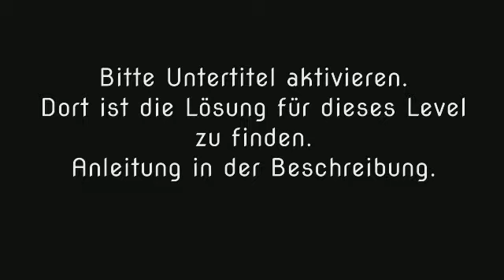Wort Guru - Level 799 (UPDATE: Februar 2019) - Lösung (Immer aktuell!)